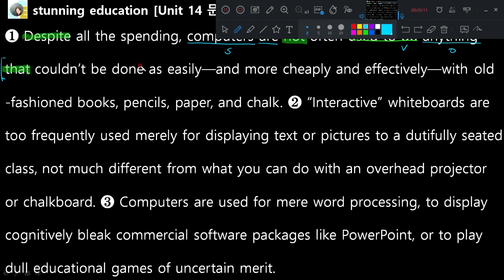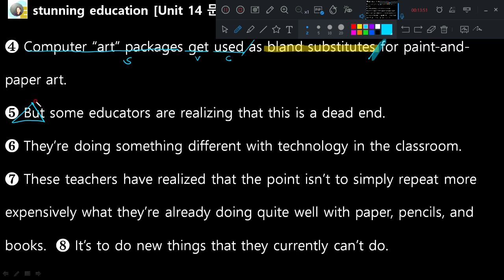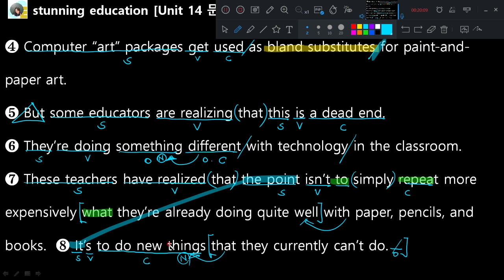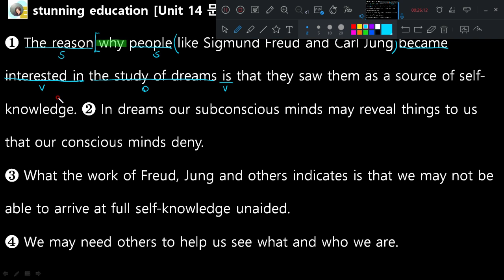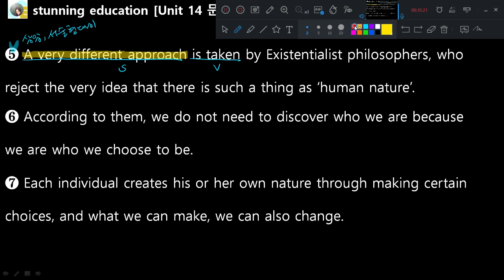Waterford Park -소하고1 [리딩파워 Unit. 14 Practice 03,04지문]